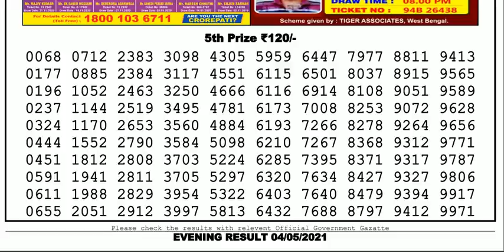Nagaland Lottery Sambad Result | Dear Lottery